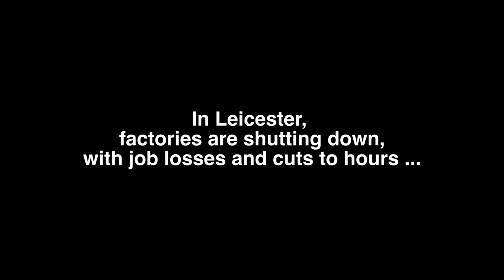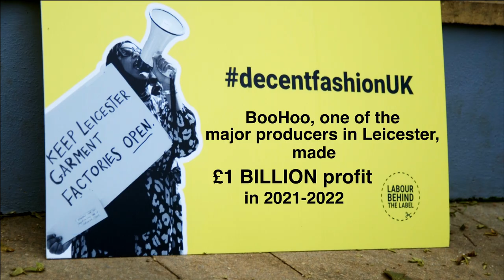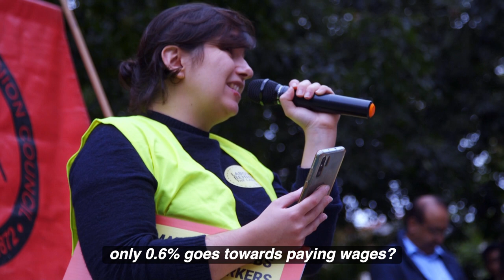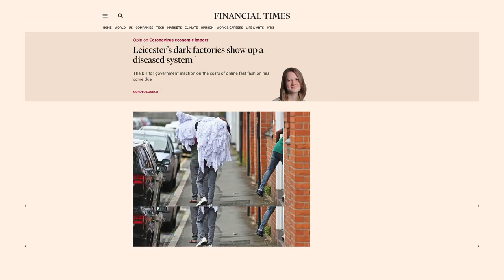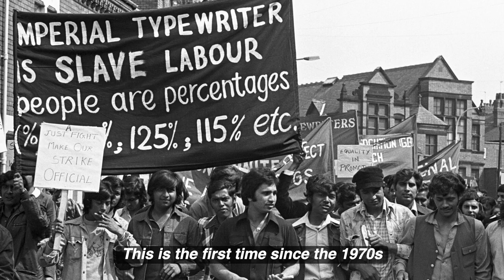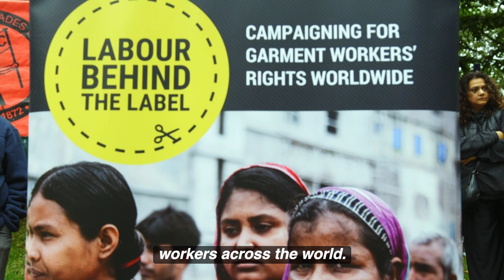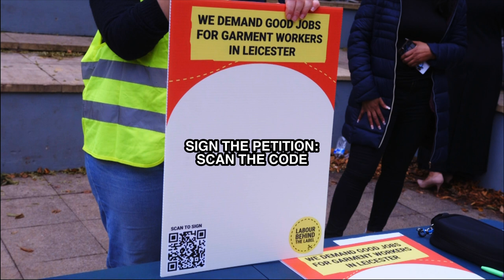Leicester garment workers: huge rally for decent jobs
In the biggest mobilisation of Asian workers in Leicester since the 70s, garment workers came out in force for a rally to start a major struggle for decent jobs, conditions and pay.

Global fashion brands like Boohoo are cancelling orders in the UK to get them made in other countries at half the price, despite making millions in profits - while workers in Leicester are faced with factory closures, job losses and cuts in hours. They're also demanding money back from suppliers on orders, forcing them to produce below cost.

Already the mainly women workers are having to do long hours at rates as little as £3.50 an hour - and now they've had enough. Please show your support by, for starters, signing the petition